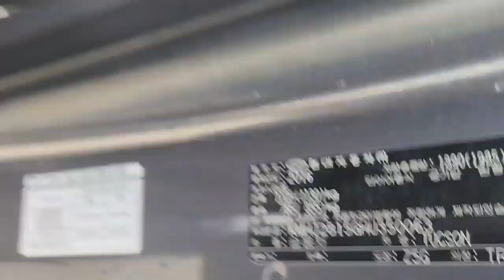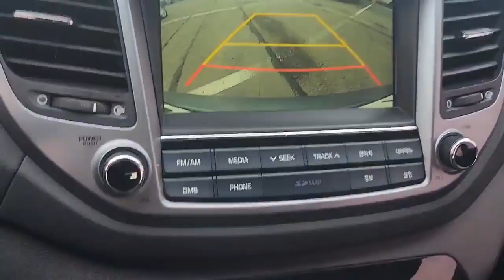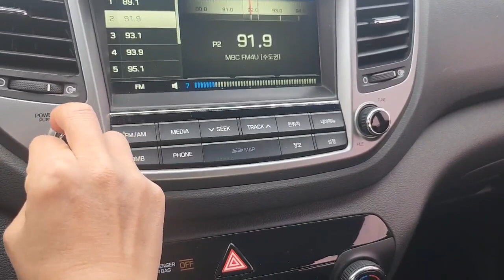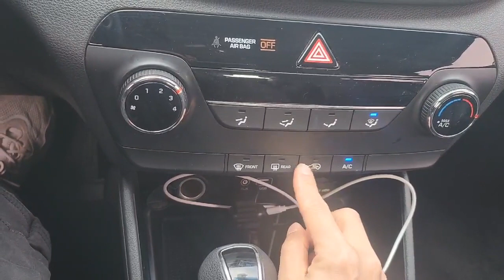All New Tucson Diesel 1.7 2WD Style